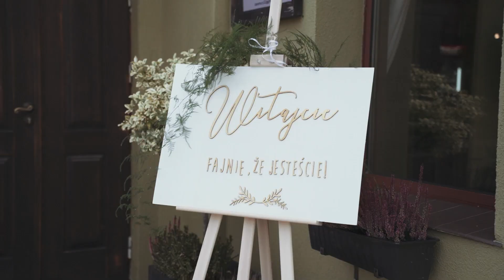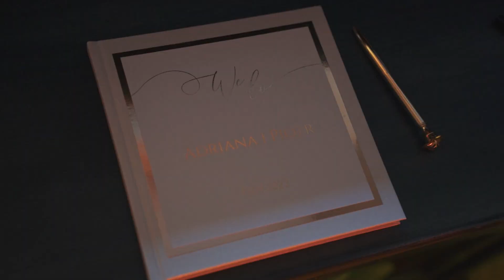Ada & Piotr | Teledysk ślubny | Wedding video | 2022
Teledysk ślubny bardzo sympatycznej pary - Ady i Piotrka ;) Ślub odbył się w Lubinie.